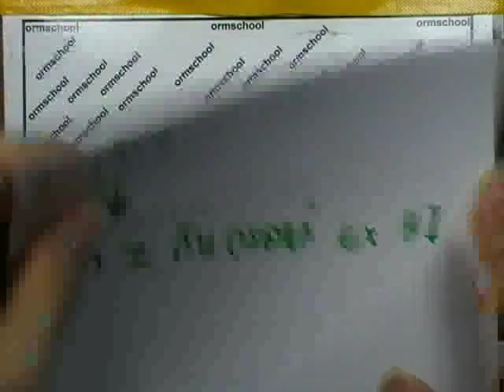เคมีสำหรับนิสิตแพทย์ (51) : Ether ;การทดสอบอีเธอร์